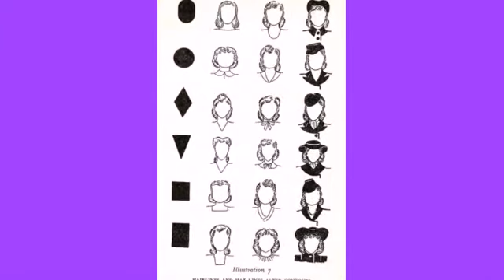Women in hats ( Женщины в шляпках )